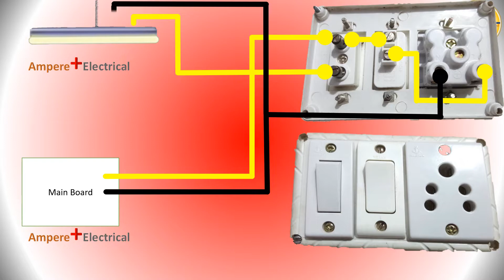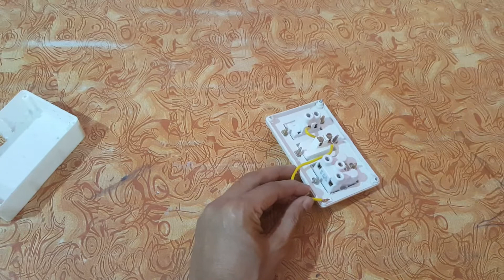2 Switch and 1 Socket,Switch Board wiring │2 स्विच और 1 सॉकेट स्विच बोर्ड वायरिंग सीखें│House wiring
In this video will learn , How o do 2 Switch and 1 Socket, switch board wiring at home.
इस वीडियो में सीखेंगे, घर पर 2 स्विच और 1 सॉकेट, स्विच बोर्ड वायरिंग कैसे करें।

Materials Required"
Switch Board -1
Switch 6A-2
Socket 6A-1
Wire RED and Black- 1.5 mm2

Tools"
Screwdriver
Plier
Wire Stripper

Warning..
I am professional in this field. doing electrical work at home without skills can cause damage and life death. so be precautious.